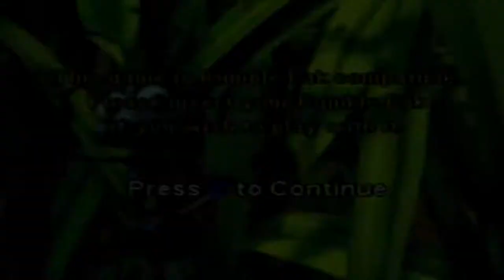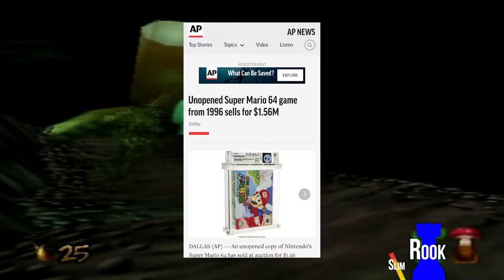A Bug's Life: BOOM, Suck That Stink Bug! - Session 1 (WackyWednesday)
𝘓𝘦𝘵 𝘵𝘩𝘪𝘴 𝘣𝘦 𝘢 𝘭𝘦𝘴𝘴𝘰𝘯 𝘵𝘰 𝘢𝘭𝘭 𝘺𝘰𝘶.. 𝘈𝘕𝘛𝘚. ⁣
It's WackyWednesday and we have another brand new title for you this week Choasters.. Another pixar classic.. ⁣⁣
⁣⁣Introducing.. A Bugs Life for the Nintendo 64!⁣⁣
Session 1 - "Boom, Suck That Stink Bug!”⁣
𝘐𝘧 𝘺𝘰𝘶 𝘢𝘳𝘦 𝘦𝘯𝘫𝘰𝘺𝘪𝘯𝘨 𝘵𝘩𝘪𝘴 𝘴𝘦𝘳𝘪𝘦𝘴 𝘢𝘯𝘥 𝘸𝘢𝘯𝘵 𝘶𝘴 𝘵𝘰 𝘧𝘪𝘯𝘪𝘴𝘩 𝘪𝘵 𝘗𝘓𝘌𝘈𝘚𝘌 𝐥𝐞𝐭 𝐮𝐬 𝐤𝐧𝐨𝐰 𝐰𝐡𝐚𝐭 𝐲𝐨𝐮 𝐭𝐡𝐢𝐧𝐤 𝐚𝐧𝐝 𝐰𝐡𝐚𝐭 𝐠𝐚𝐦𝐞𝐬 𝐲𝐨𝐮'𝐝 𝐥𝐢𝐤𝐞 𝐭𝐨 𝐬𝐞𝐞 𝐮𝐬 𝐩𝐥𝐚𝐲 in the comment section below and we will play and crush them! ⁣⁣⁣⁣⁣⁣⁣⁣⁣⁣⁣⁣⁣⁣⁣⁣⁣
ABugsLife is a platformgame in which the player controls Flik throughout settings and a storyline based on the namesake film. The game is divided into five distinct "lands" consisting of three levels each. To complete a level , the player must either find an exit, complete a goal or defeat a boss character. Fliks primary form of offense against enemy characters is throwing berries . By default, Flik throws red-colored berries, which are the weakest form of berry and cannot harm certain enemies . Stronger berries can either be found within a level or received from planting purple-colored seeds. Collecting purple seed tokens increases the range of berries a seed can produce. Aside from increased power, some berries travel faster and can home in on enemies. The strongest form of berry is gold-colored and is capable of permanently eliminating enemies and preventing them from respawning.⁣
We have now added MORE episodes for all different types of gamers and viewers for every day of the week. We are planning on having many new additional up to date announcements coming soon.. (for our more current up to date retro gamers 😉)⁣⁣⁣⁣⁣⁣⁣⁣⁣⁣⁣⁣⁣⁣